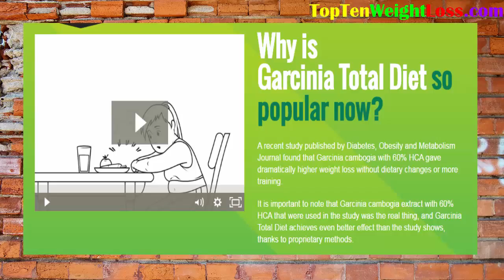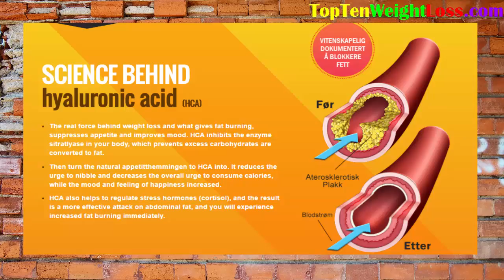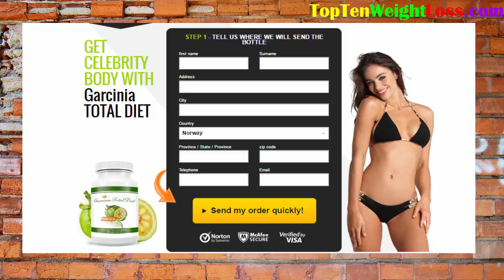Garcinia Total Diet Rivew - Its Time To Trim Your Body